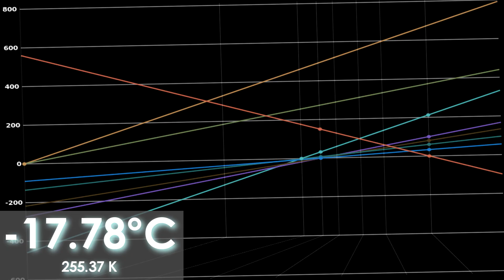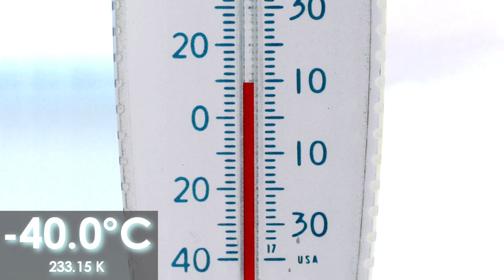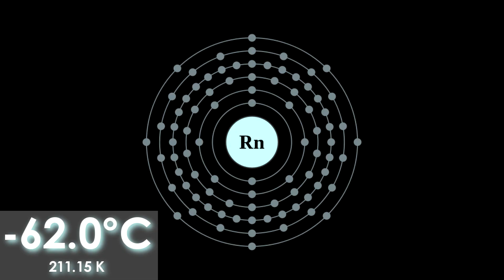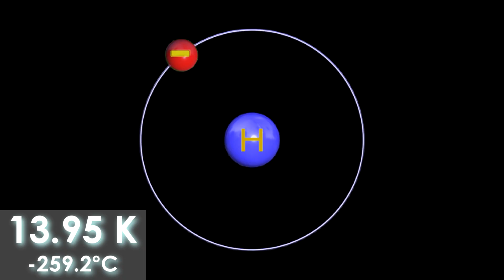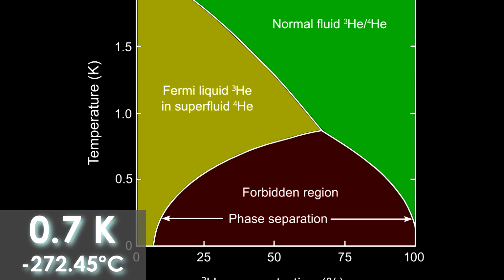Journey to Absolute Zero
How cold could it get? in this video i decrease the temperature and discuss each change that occurs as we approach the absolute zero...

 - JG